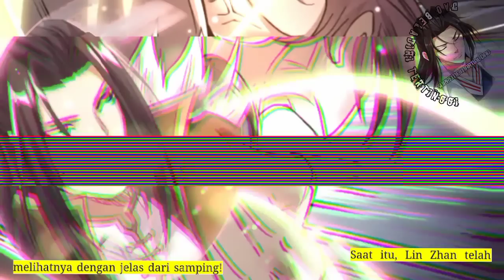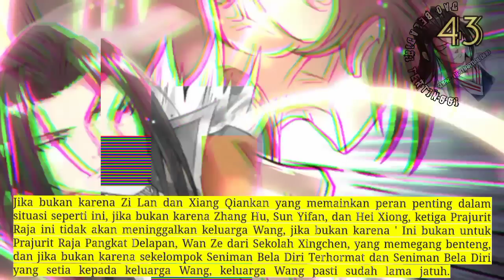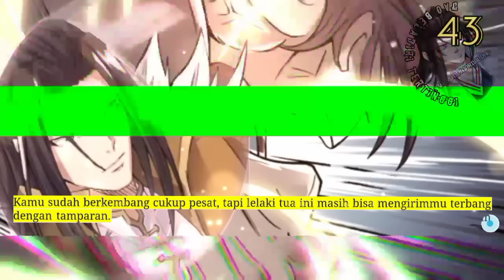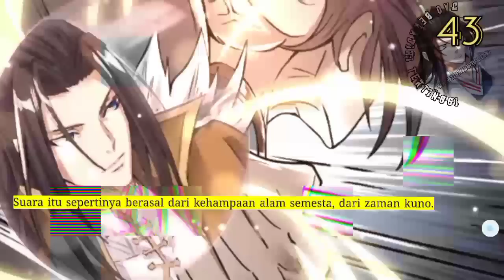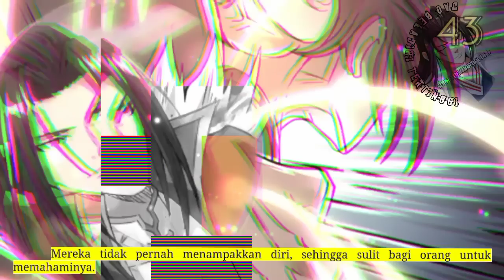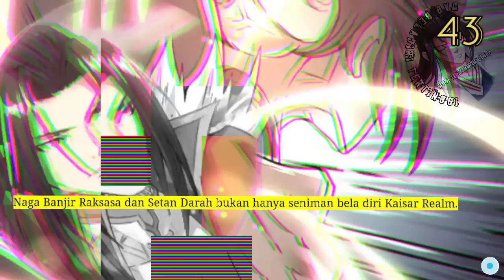Dao Beladiri Tertinggi season 43